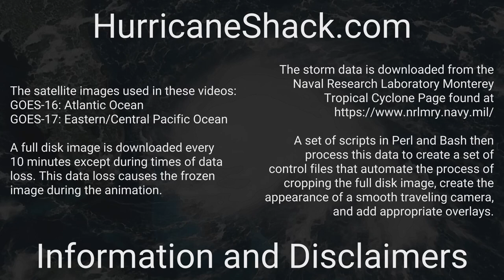1888 Atlantic Hurricane Season